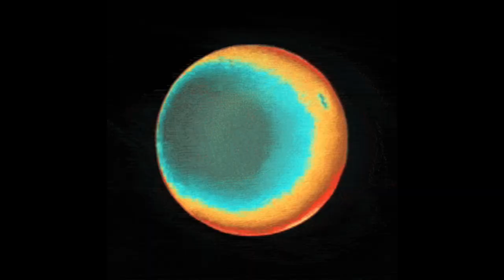Without any common measure - DJ Bidmor 👍👌💤🖤💥💯🔥💀☠️ - Dubstep